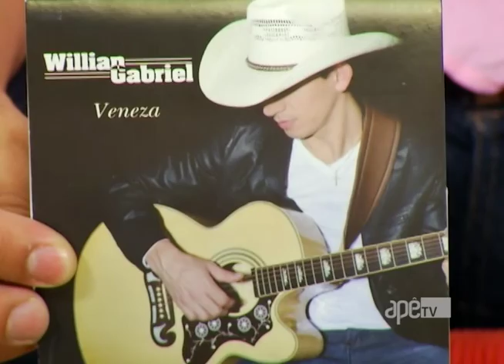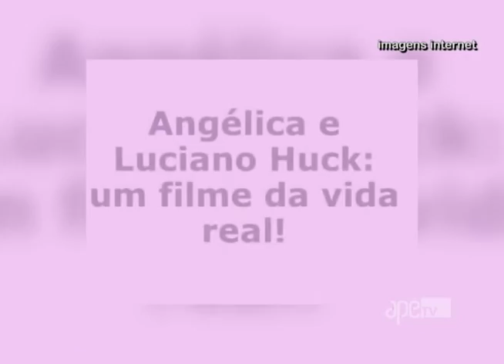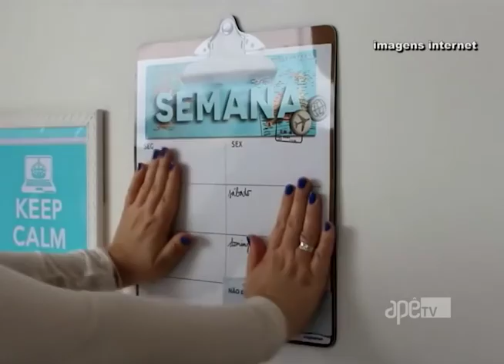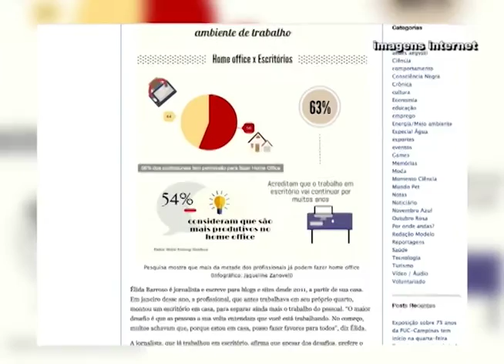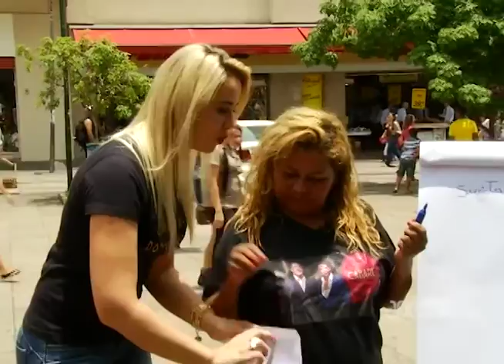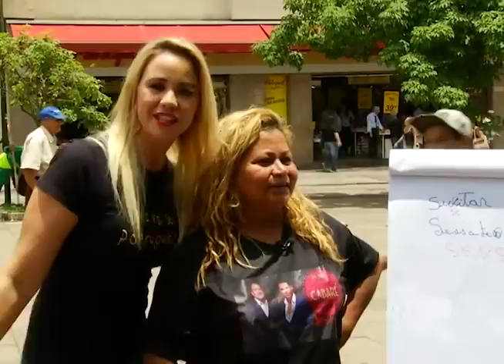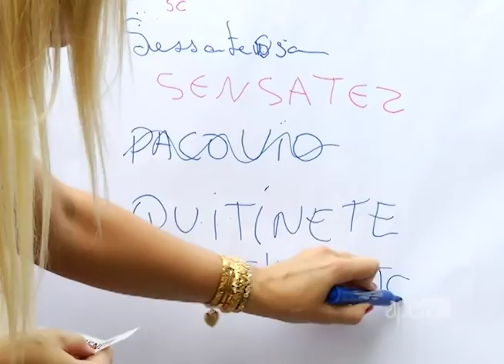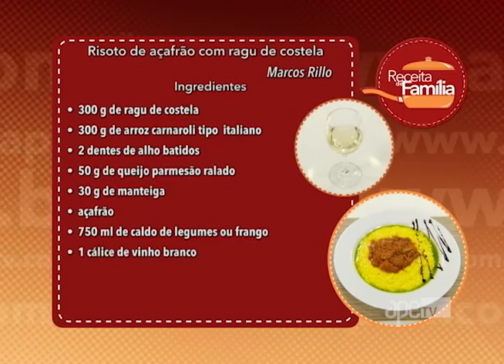ApêTV 24/04/16 na íntegra | Construção da Vila Olímpica